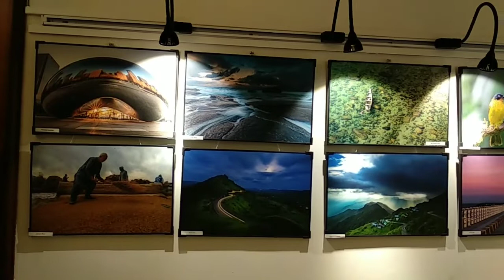Photography Exibition 2019, Gallery Gold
The World Through Lense Photography Exibition (4 to 6 January, 2019)